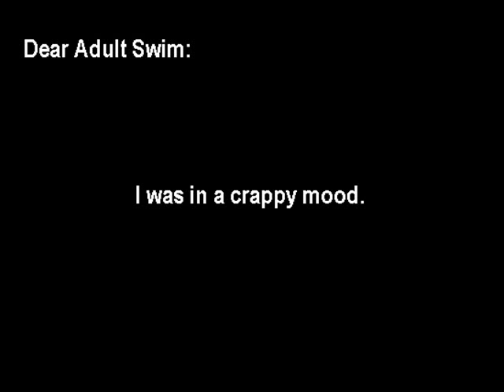Meatwad Lid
I'm sending this to Adult Swim. I'm a cranky bastard and the wife wanted to cheer me up. she succeded.